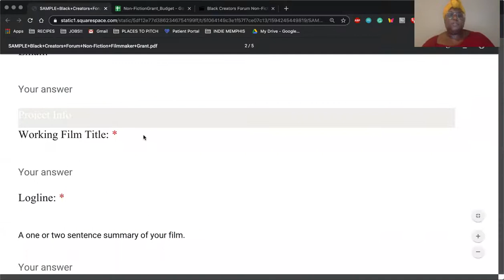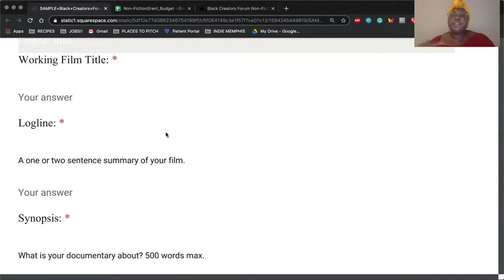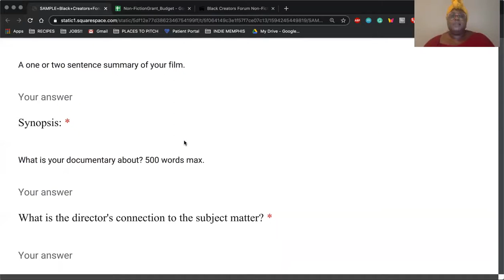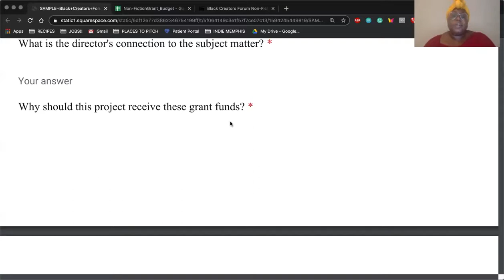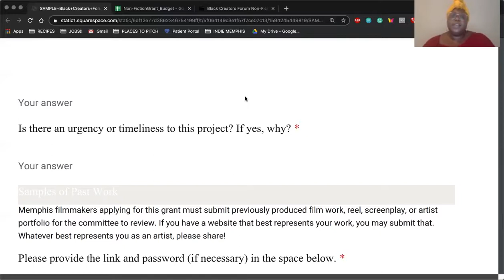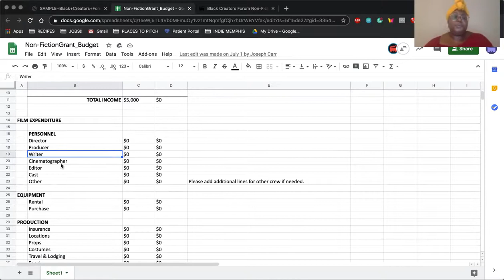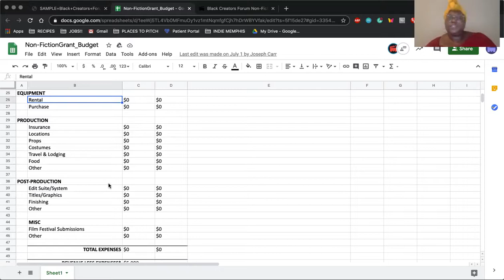Black Creators Forum Non-Fiction Filmmaking Grant Info Session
Presenting:
Kayla Myers, Programmer - Indie Memphis
Lawrence Matthews, Program Director - The CLTV
George Arnett, Assistant Artistic Development Manager - The CLTV